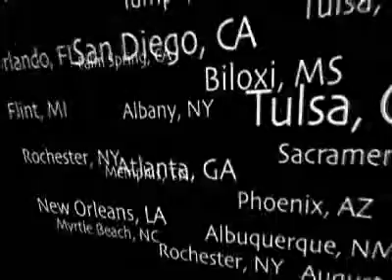Arnold Palmer - Hearing Loss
Golf Legend Arnold Palmer spreading the word about hearing loss. Starkey.com and Arnold team up to encourage people to get their hearing tested.